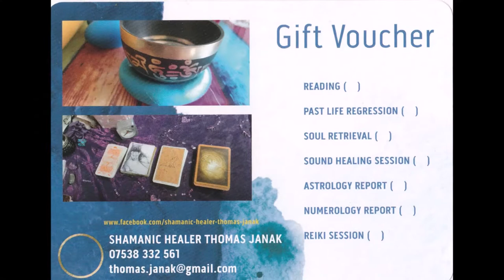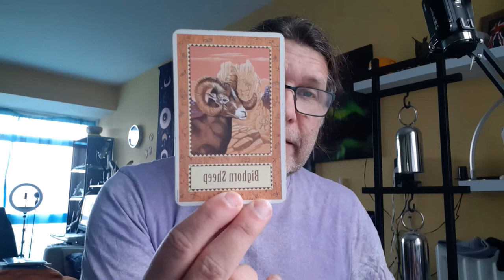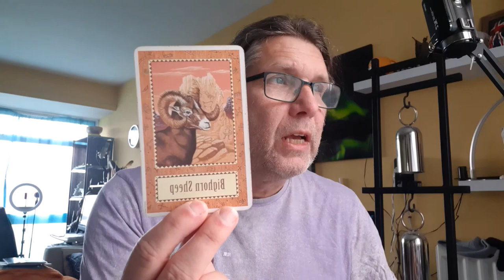Thomas' Tarot reading: Virgo January 2022 General Reading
Be in charge of your own affairs and make sure you're not blindly following other people's lead. Detach yourself a little and see things from a higher point of view and, above all, be your unique self.

0:00 Intro & astrological information
2:50 Overall energy
5:10 Your emotions
8:35 Opportunities